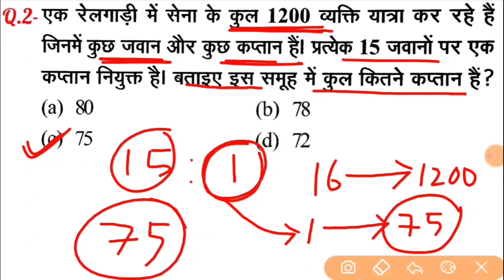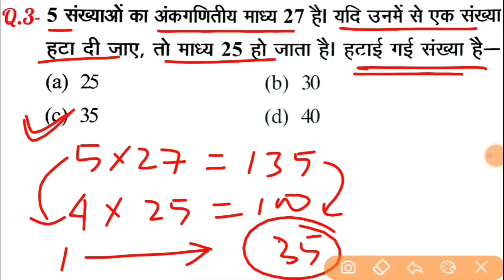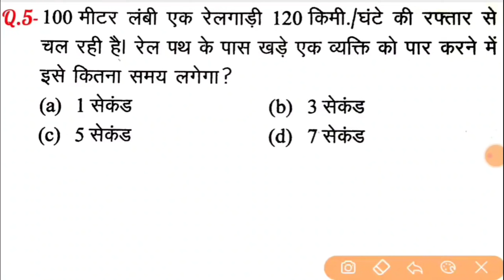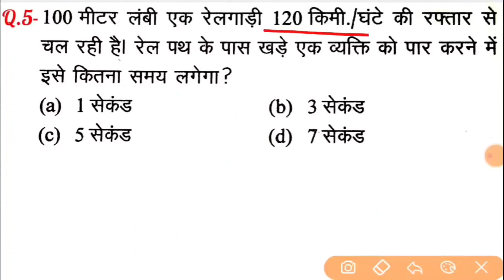Maths Most important questions for All Entrance exams |Short Trick| ASAH Study Power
This Channel provide you study Material

ASAH Study Power Channel Par

Cht SSC (CCL), DP/CPO (SI), CHSL, MTS,. IBPS PO/CLERK, RRB, SBI PO/CLERK,. CAPF(AC), CDS, NDA, एससीआरए,...

रेलवे, डीएमआरसी, एफसीआई, एसआई, जीडी, पीसीटी/टीईटी,

बीएड, यूपीपी (एसआई और सीडी) और अन्य राज्य स्तरीय परीक्षाएं

NOTIFICATION मिलता रहे।